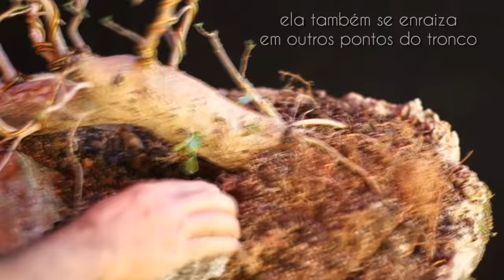Acerola - Raft or Ikadabuki Style (Jangada ou estilo Ikadabuki)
está é a primeira de uma série de Acerolas (Malpighia emarginata) que fizemos alporques, a esta daremos o estilo; Raft or Ikadabuki Style / Jangada ou estilo Ikadabuki...
PLAYLIST desde o início do projeto Matidory